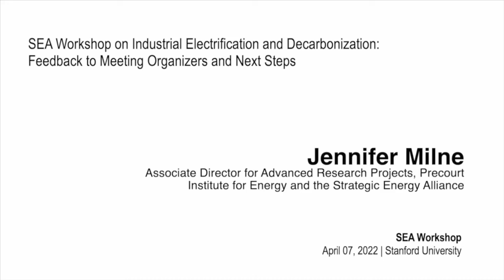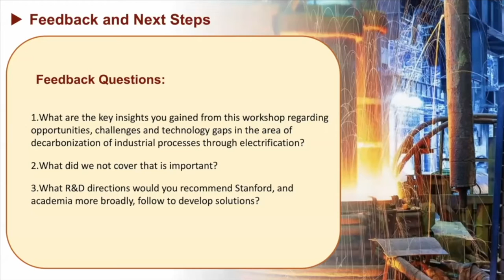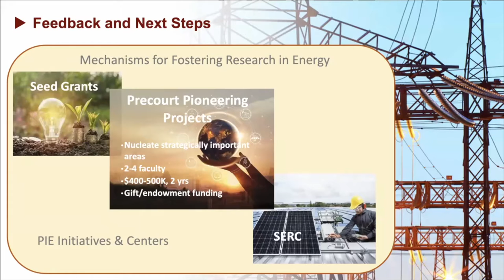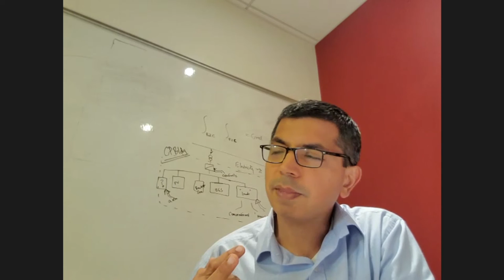SEA Workshop | Feedback to Meeting Organizers and Next Steps | Day 3